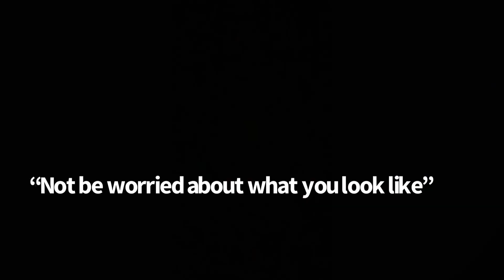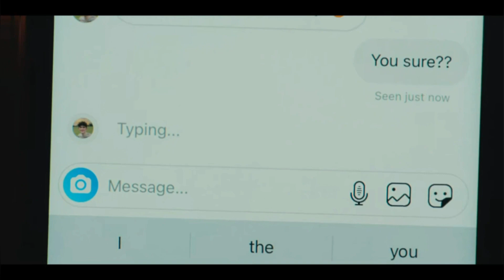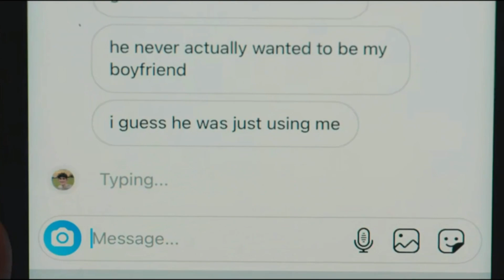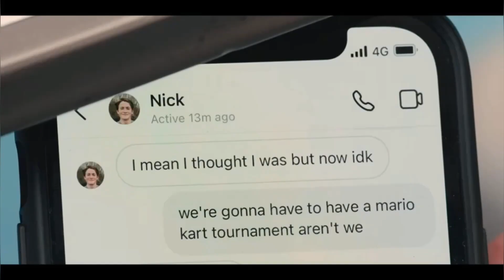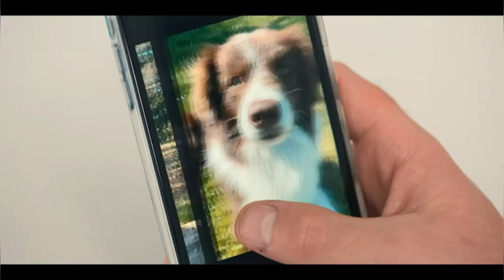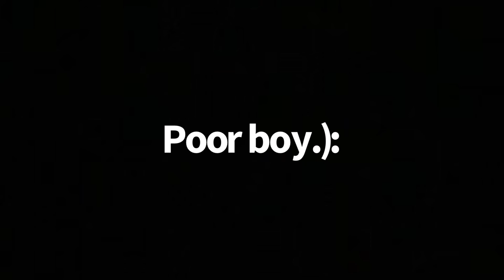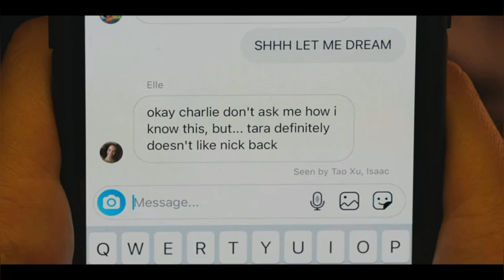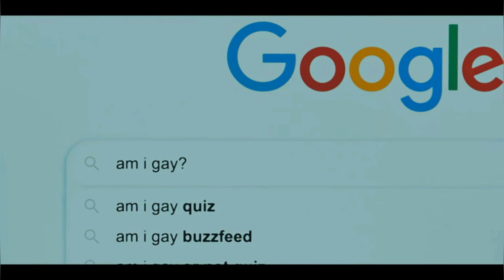Heartstopper Rewatch Reaction (S1. Ep.2)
Hello!

Just want to fyi. All rights to the content used from Heartstopper comes from Netflix.

First video got blocked and I fixed it so we are continuing and we will see how this one goes!

I really don’t want them all to be this long but this episode & the next are special to me so they might be in the 20 minute area. We will see. Anyways. Thank you guys for watching.

Twitter; SleepWalkinKels
TikTok; kelsi3.lyn or kelkatreads
Tumblr; kelkatreads